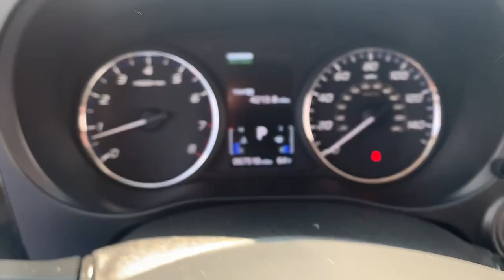Stock 1477DS Mitsubishi Outlander walkaround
SOLD SOLD SOLD Spitzer is your regional Subaru dealer for Clearfield, Elk, Clarion, Armstrong, Indiana, Jefferson counties, serving Brookville, Dubois, Saint Marys, Ridgway, Punxsutawney, Brockway, Reynoldsville and Indiana.